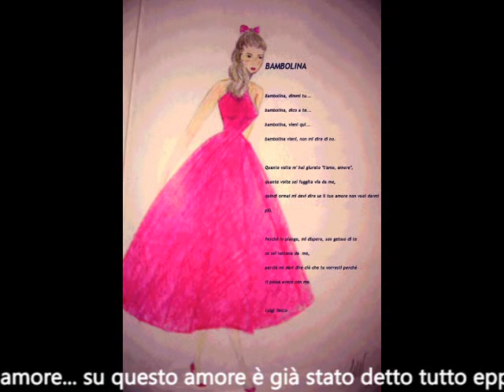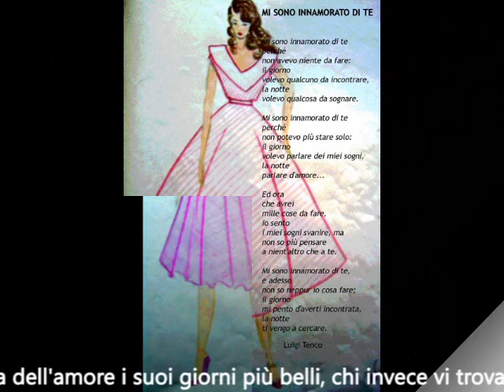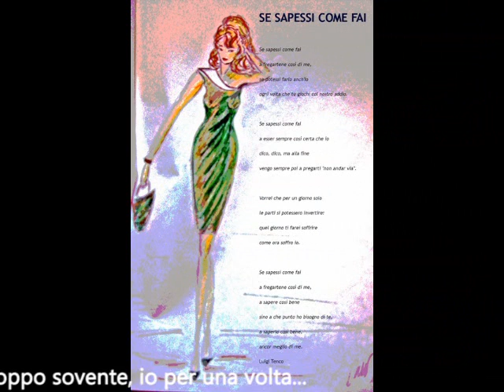Luigi Tenco - La Ballata dell'Amore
Disegni di Maria Vittoria Conconi